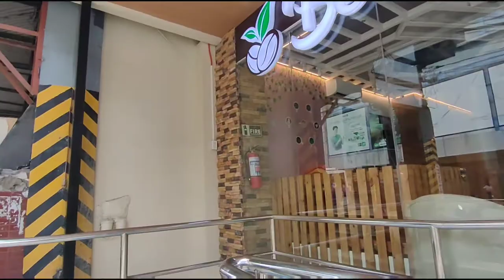ICONIQUE MALL COLON I WALKING TOUR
Iconique Mall is located in Colon Street, Cebu City
with Roof deck dining at Food Court by Sky :)
►If you like to support by buying me a coffee. I greatly appreciate it.
Thank you for your continuous support in my channel and watch untill the end